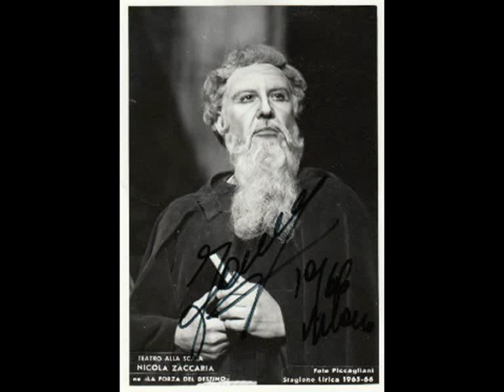NICOLA ZACCARIA - MACBETH / VERDI 1961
NICOLA ZACCARIA (ΝΙΚΟΣ ΖΑΧΑΡΙΟΥ)
G. VERDI - MACBETH ( BANCO )
RAI TURIN SYMPHONY ORCHESTRA .
MARIO ROSSI
9-7-1961